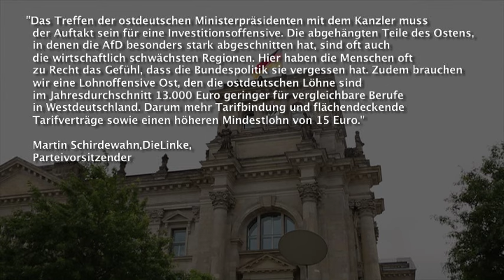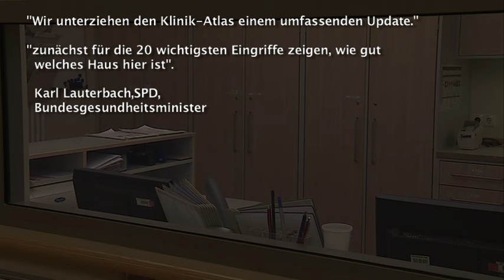Lindner will Ukraine-Politik in Ostdeutschland erklären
Heute bei den tvberlin Nachrichten am Mittwoch,den 19.Juni:

- Spaltung vermeiden
    Linder verteidigt Ukraine-Politik

- Schirdewahn fordert: Lohnoffensive für den Osten
   nachhaltige Investitionen in neue und gut bezahlte Arbeitsplätze

- Rheinland-Pfalz
  Ministerpräsidentin Malu Dreyer tritt zurück

- Mehr Übersichtlichkeit
  Klinik-Atlas wird überarbeitet

- 2,3 % mehr Schwangerschaftsabbrüche im 1. Quartal 2024
   als im Vorjahresquartal